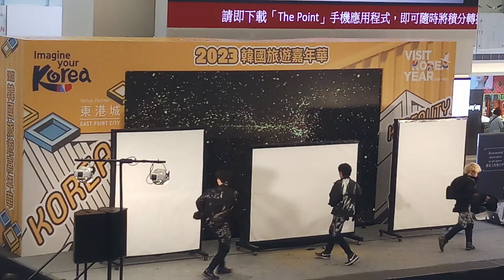The painting arts